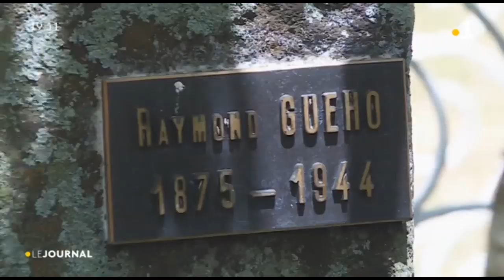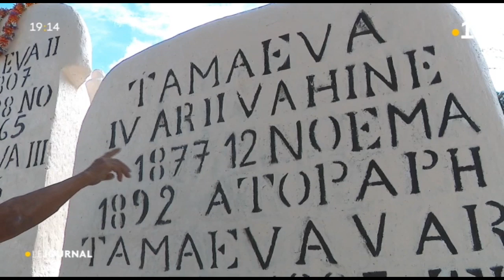La Polynésie commémore la Toussaint